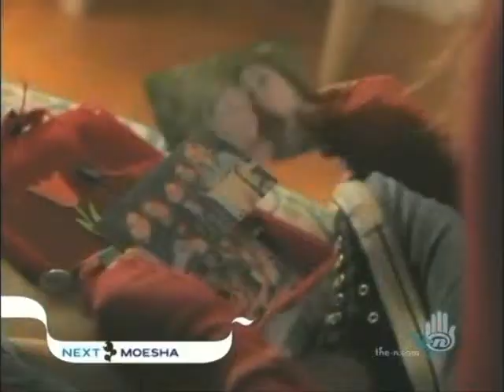Spashley- I've Just Seen A Face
just a quick video about how mush spencer loves ashley. hope you like it.

song. i've just seen a face.